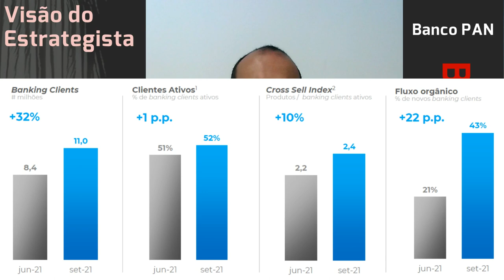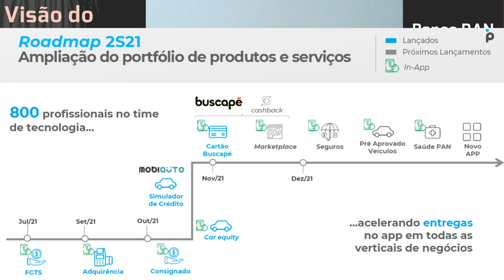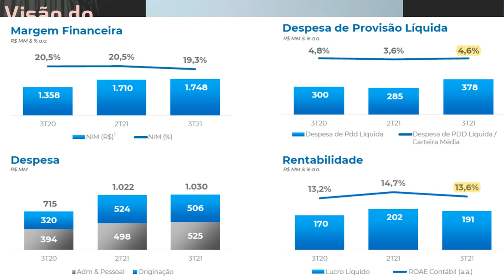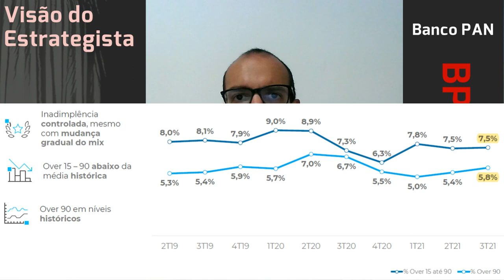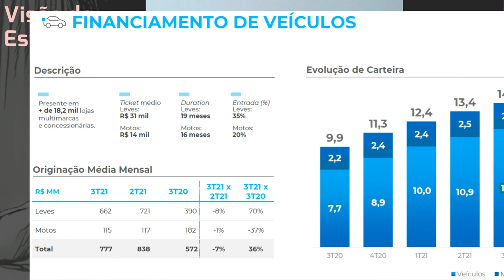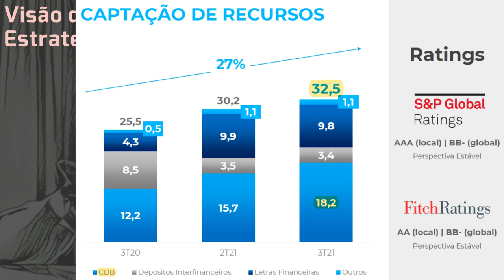03.11.2021 - Visão do Estrategista - Resultados Banco Pan 3T21 - BPAN4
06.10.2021 - Visão do Estrategista - Resultados Banco Pan 2T21 - BPAN4